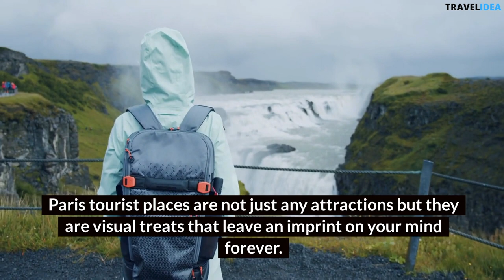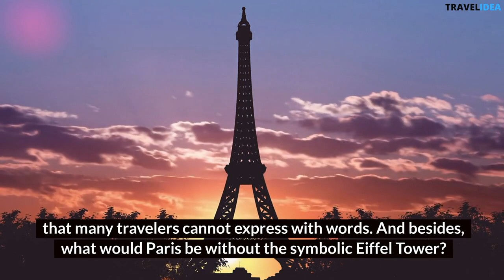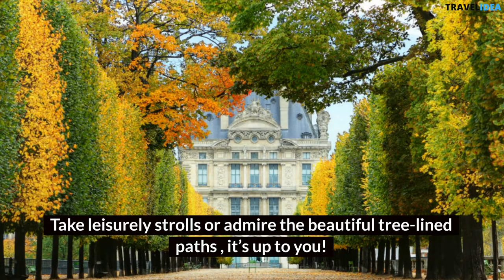Uncover the Hidden Gems: Paris' Top 10 Must-See Destinations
Top 10 Beautiful places to visit in Paris 2022.
Hi everyone and welcome to this video. In this video we are going to talk about In this video, we are going to talk about the Top 10 Beautiful places to visit in Paris 2022.So, watch this video till the end.

Thanks for visiting our channel. Hope this video is so useful for you.

#10 best places to visit in cyprus # paris vlog # things to do in paris # free things to do in paris